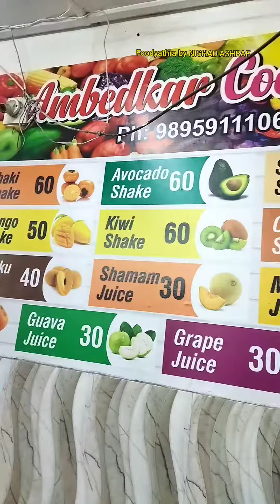avocado special juice in kochi| ഹെൽത്തി ജ്യൂസുകൾ